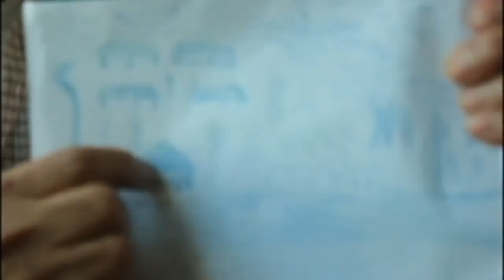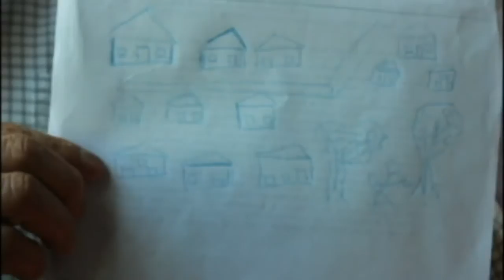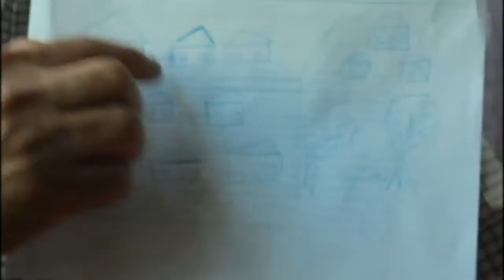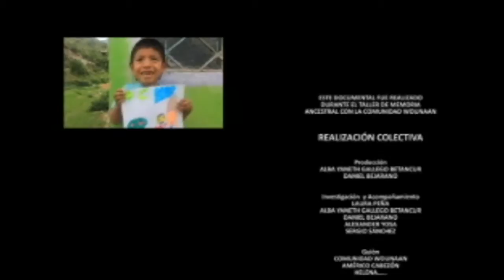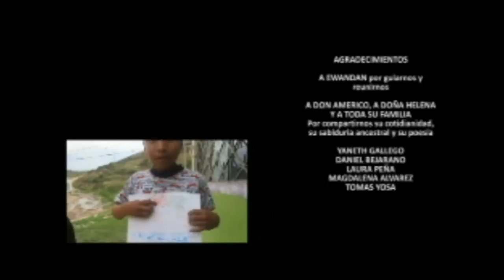Documental wounaan taller memoria ancestral